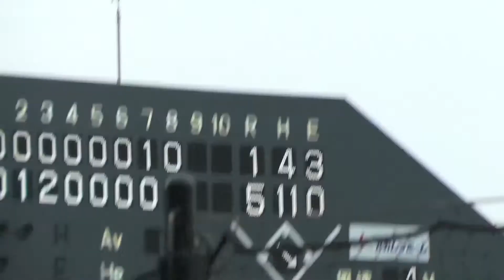習志野高校 ８回裏 スクイズ ２０１３年 夏の高校野球千葉大会 日大習志野戦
２０１３年　夏の高校野球千葉大会